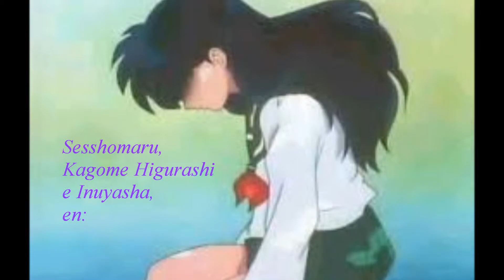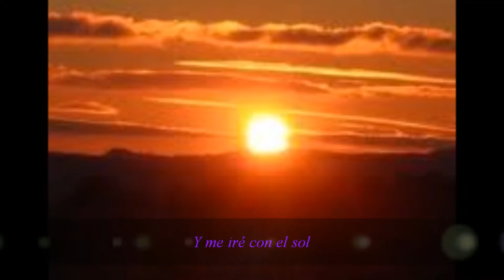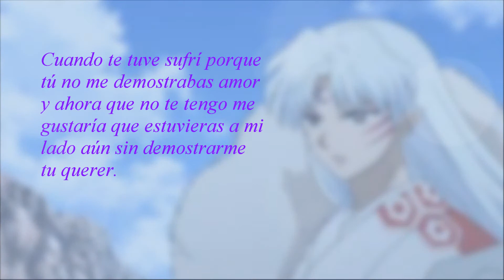La Media Vuelta - Luis Miguel - Anime 🌹🌹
ANIME ZONE
Cuando te tuve sufrí porque tú no me demostrabas amor y ahora que no te tengo me gustaría que estuvieras a mi lado aún sin denostarme tu querer.